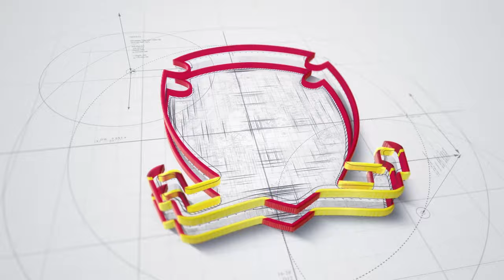Bharat International Senior Secondary School (CBSE) - 2020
MISSION STATEMENT
Transforming Education; Transforming Knowledge

VISION STATEMENT
To fulfill the Mission Statement of Transforming Education,Transforming Knowledge